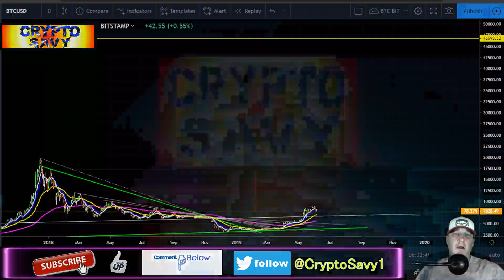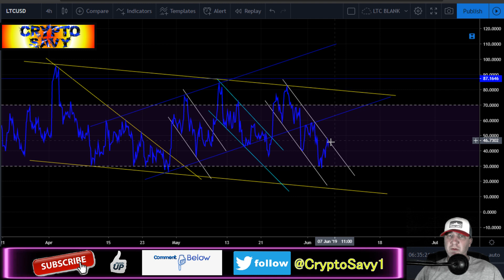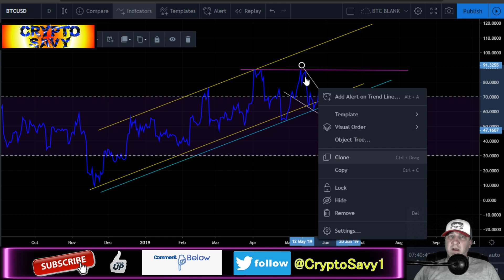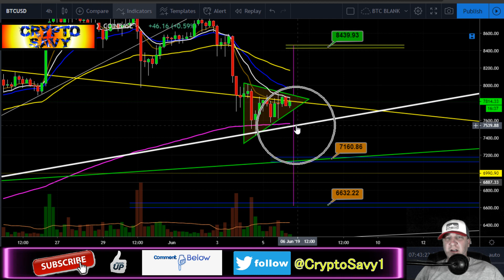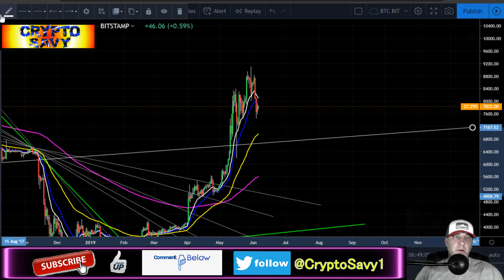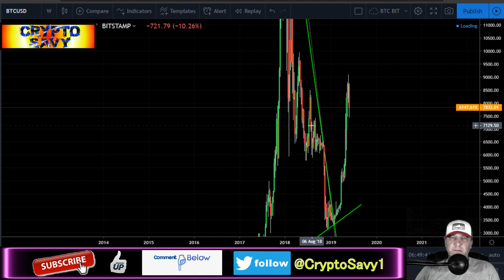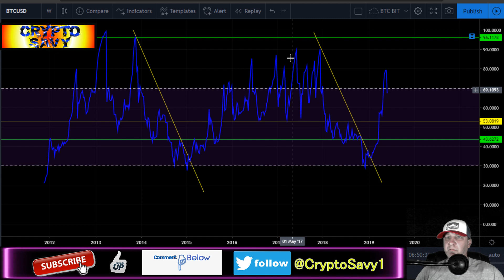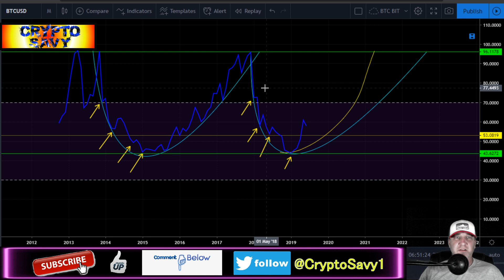🔥BITCOIN and LITECOIN PUMP or DUMP?🔥 litecoin bitcoin price prediction, news, trading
🌟🌟PUMP or DUMP? which will we see soon?🌟🌟

                             🔥🔥🔥🔥🔥🔥🔥 TIP JARS 🔥🔥🔥🔥🔥🔥🔥🔥

🔥🔥BTC- 3KMt7J8HiC3kXoaPPhM1AZmWvR8CznfpsX

🔥🔥LTC- LKV5EuXEmvfUux6pBBxUeGAjWPEDZhC2kv

🔥🔥XLM-WALLET🔻
GDQP2KPQGKIHYJGXNUIYOMHARUARCA7DJT5FO2FFOOKY3B2WSQHG4W37
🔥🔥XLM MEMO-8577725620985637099